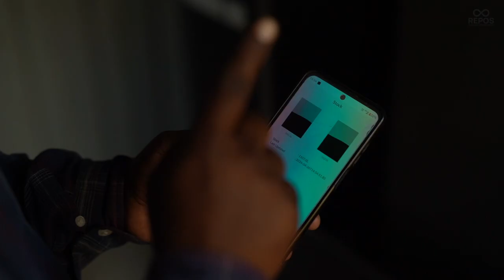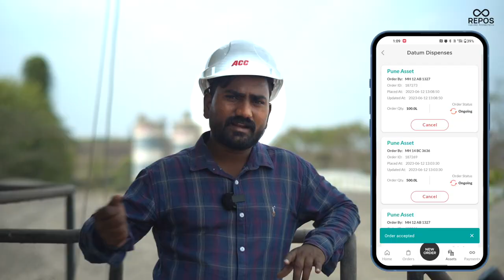Revolutionizing Refuelling! How H.C. Kataria Saves Time with Repos Fuel Platform! | Hindi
Discover how H.C. Kataria has transformed their refueling process with Repos Fuel Platform! ⛽🚀

In this video, we showcase the amazing impact of our streamlined diesel management services:

Quick Fuel Procurement ⛽
On-Site Fuel Management 📍
Comprehensive Fuel Data Analytics 📊
Thanks to Repos, H.C. Kataria has achieved:

⏱ Drastically reduced refueling time from hours to just 2-5 minutes
🚫 No more long queues at petrol pumps
🔄 Efficient fueling of sub-assets

Watch the video to see how H.C. Kataria has optimized their operations and saved valuable time! 🎥